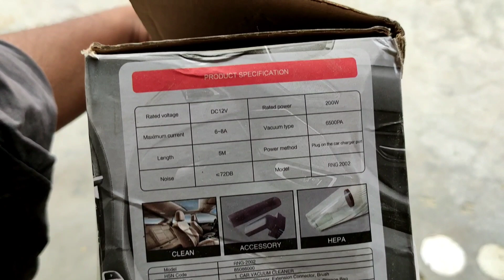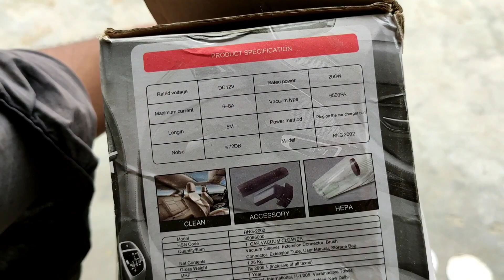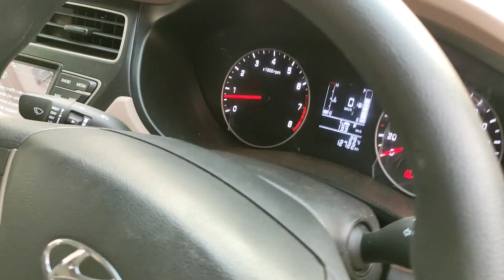Most Powerful Budget Vacuum Cleaner for Car Under 2000 | RNG EKO Green Eureka Woscher Bergmann etc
Vacuum cleaner

Rng eko green 2002
Eureka
Woscher
Burgmann

Acceleration 0-150 / 0-100 / 60-120⚠️

1-K indori (Short Bottle) vs Bada punjab(Long bottle) Silencer.

2- Second service ke baad performance mein kitna change

3- Dusri service se पहले की Acceleration video

4- Mileage test tank to tank

5- Mileage test on Hills ( Mountains )